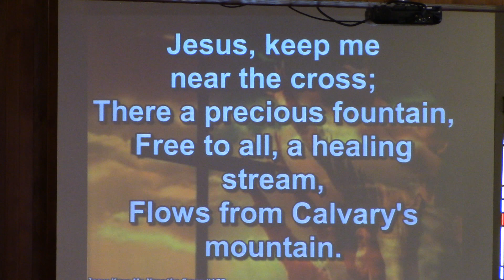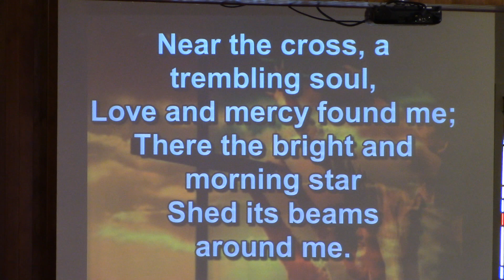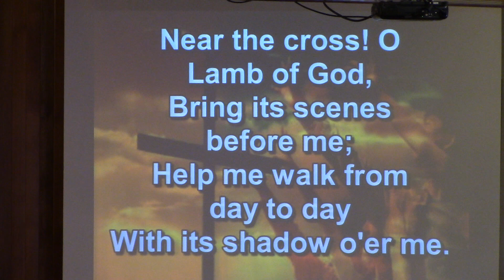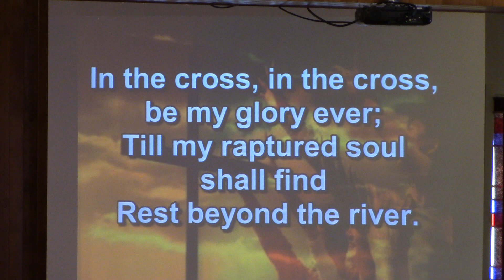Prayer Focus, Jesus Keep Me Near the Cross